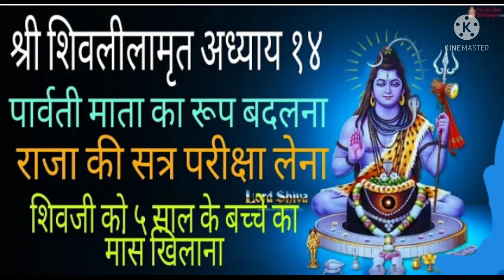शिवलीलामृत अध्याय 14 shiv lila amrut adhyay 14 shalini bhakti sagar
शिवलीलामृतअध्याय14 shivlilaamrutadhyay shailneebhakthisagar# 14 shalini bhakti sagar